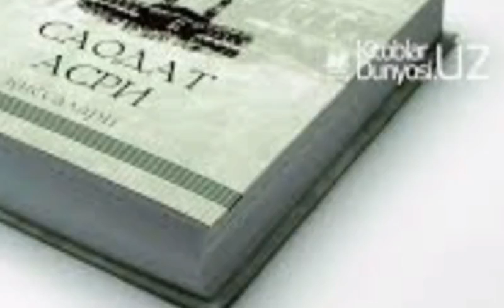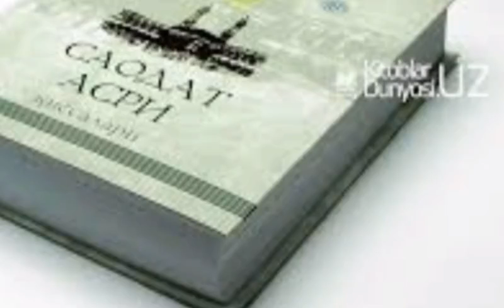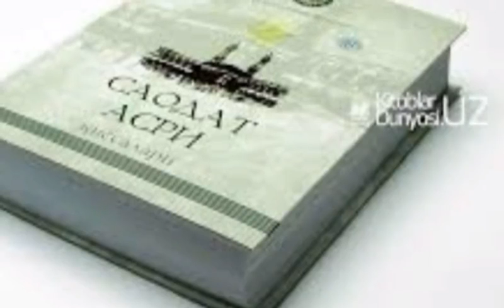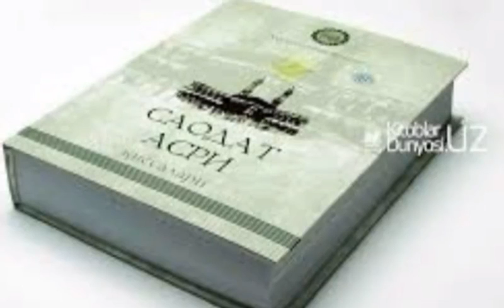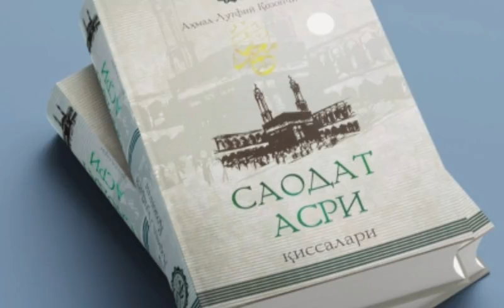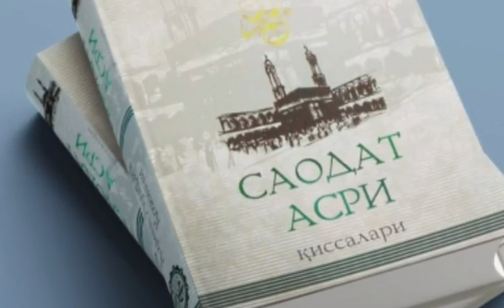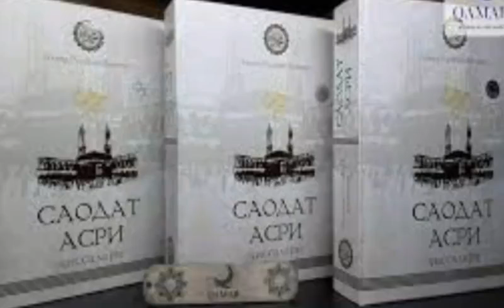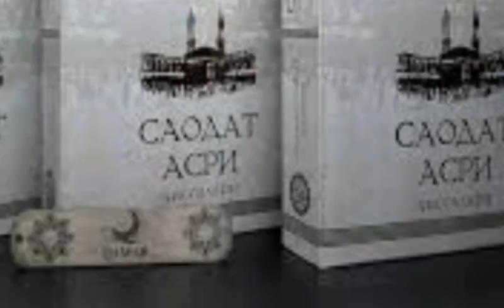Saodat Asri Qissalari, 8 - qism, Azim daraxtning qulashi.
..Assalomu alaykum.